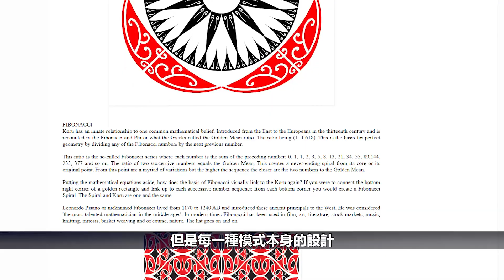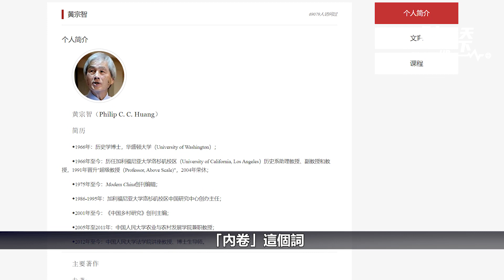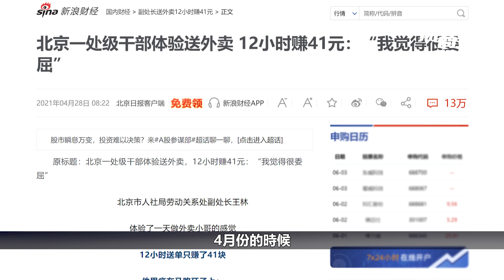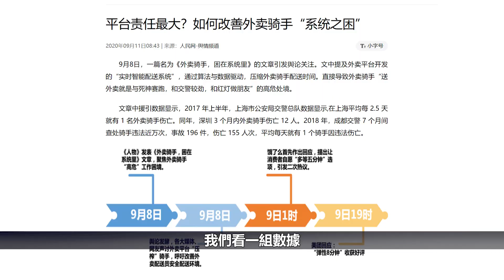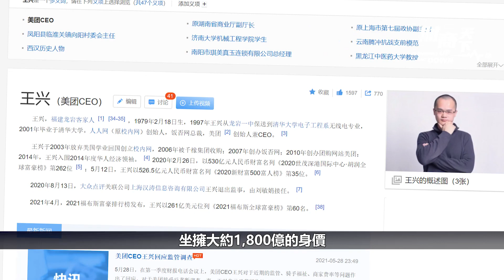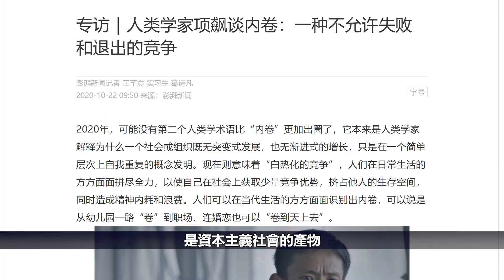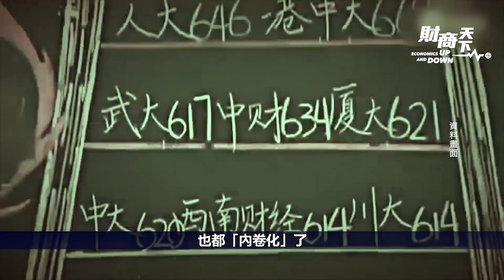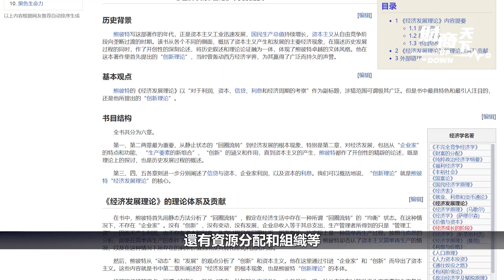【財商天下】（粵語配音）和躺平一樣火的「內卷」，到底甚麽意思，爲何成了中國特色？陷入「內卷」的人們，就像不停抽打自己的陀螺，越努力越無望？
從去年開始，「內卷 」這個詞就開始網絡爆紅，甚至已經滲透到了社會生活的方方面面，企業之間為了爭奪資源、學生為了 高考 升學、員工為了 上崗 升職，都陷入了 內卷化 ，似乎萬物皆可內卷。今天的『內卷』已經成了 惡性競爭 和 内耗 的代名詞。有學者說，現在的內卷，已經成了 中國特色 的產物，那麼，明明最早的「內卷」概念是美國人提出的，爲什麼成了 中國特色 呢？而這個內卷，和 躺平 ，其實也是很有關係的。

請支持大紀元：
📍贊助大紀元：